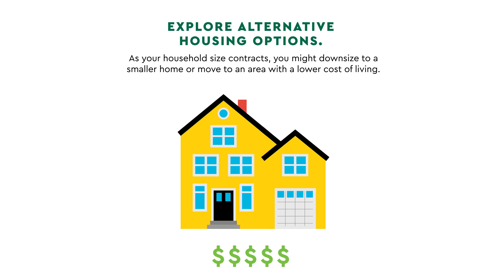Tips for turning an empty nest into a financial springboard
Heading into the empty nest phase of life? While this next chapter brings bittersweet emotions, it also can be ripe with financial potential for parents.